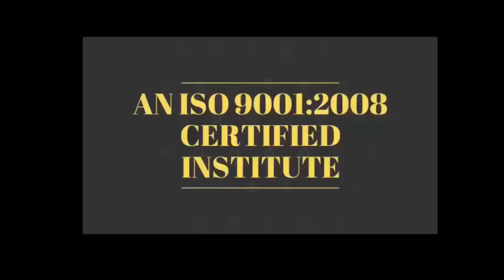आज में खुश रहना सीखें By Devratn Agrawal